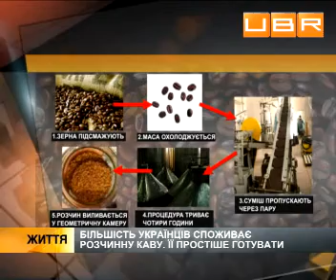Сколько стоит быть кофеманом в Украине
В Украине ежегодно выпивают около девяти миллиардов чашек кофе. На каждого ураинца приходиться около полутора киллограма кофейных зерен. В большинстве украинских кофеен вам приложат приличный кофе по цене от 10 гривен и выше.
Для UBR.UA комментирует:
Евгений Гришков, руководитель отдела продаж .